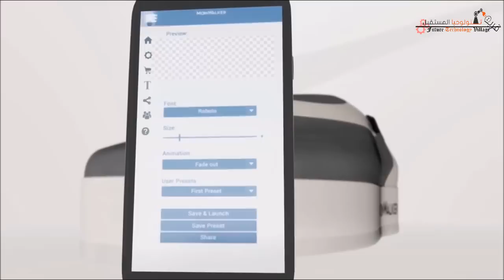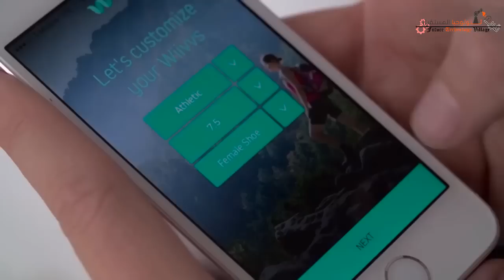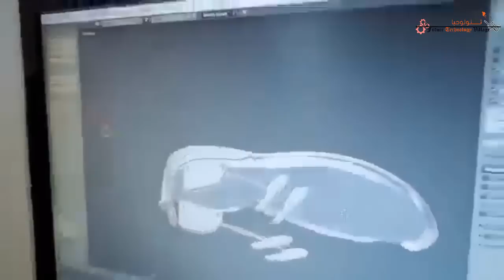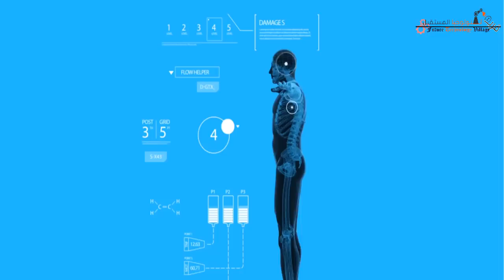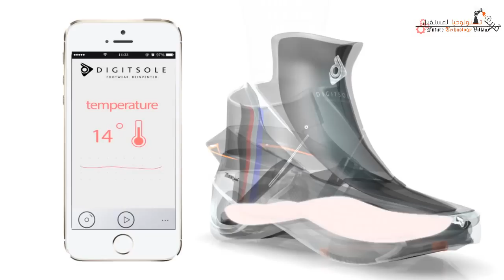6 أحذية مستقبلية تعمل علي راحتك " لن تصدق وجودها "..!